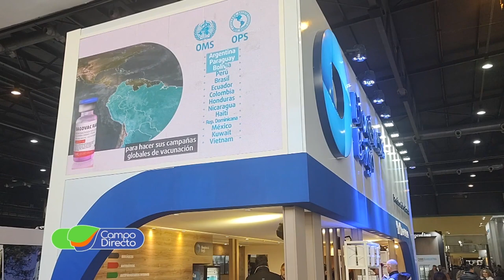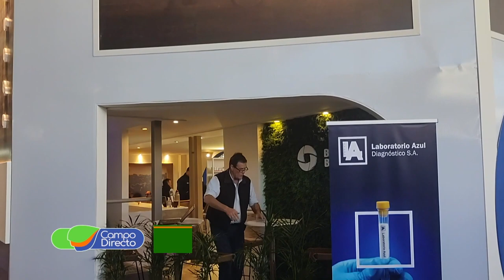Biogénesis quiere estar entre los primeros del mundo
Dialogamos en Buenos Aires con el responsable de Relaciones Públicas de Biogénesis.  “La Salud es una sola… concepto de trabajo de una compañía en pleno crecimiento…